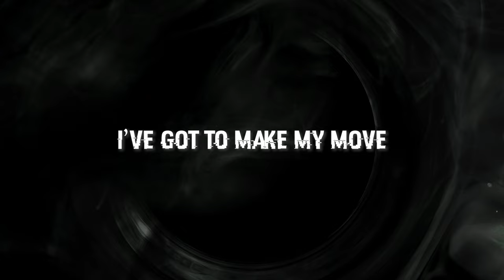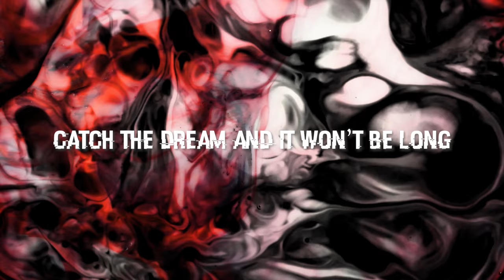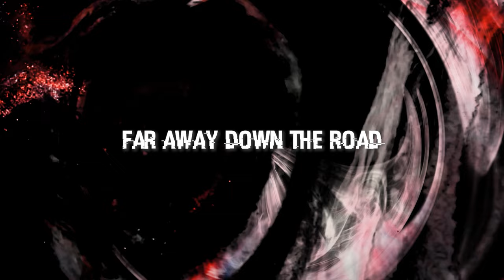Shark Island - Go West (Official Lyric Video)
Lyric video by Shark Island - Go West

Lyric video Produced and Created by Manifest Music and Empire Music Promotions